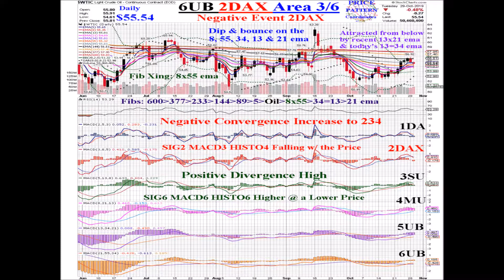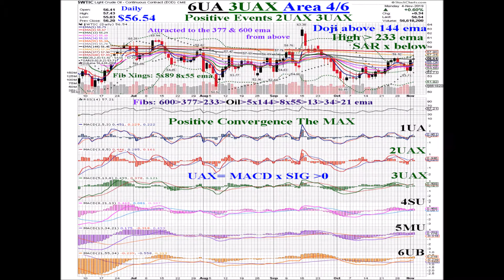Oil $WTIC 2019 11 04 Animated Daily Price Pattern Coordinates Charts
The daily price pattern of oil w/ GPS-like coordinates & Events...